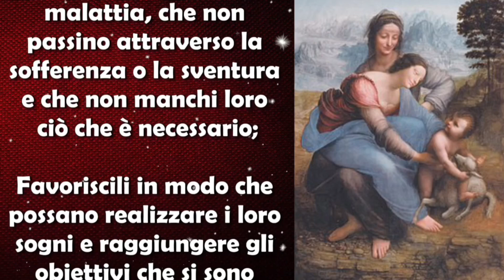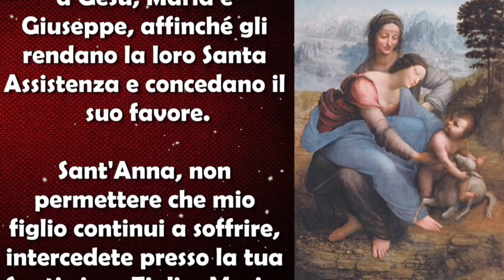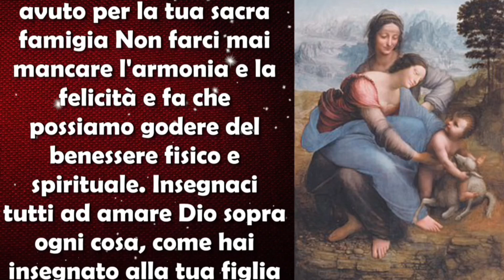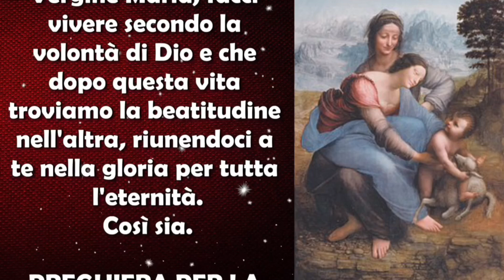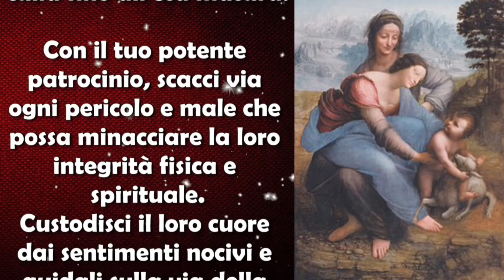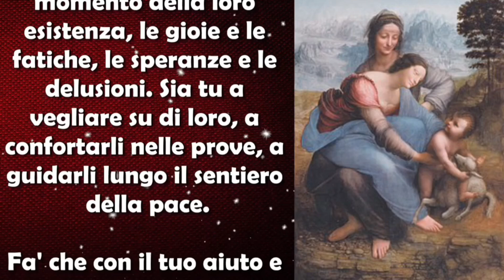PREGHIERA A SANT'ANNA PER I FIGLI E I NIPOTI